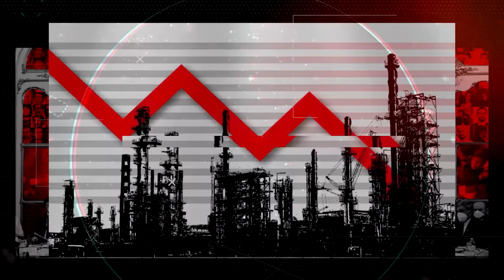ویدیو - با فاسدترین و بدنام‌ترین پرستوی بیت رهبری آشنا شوید !